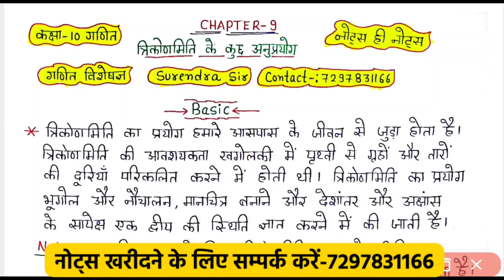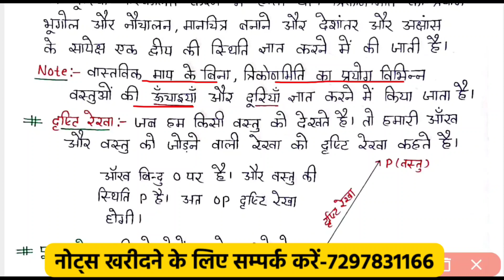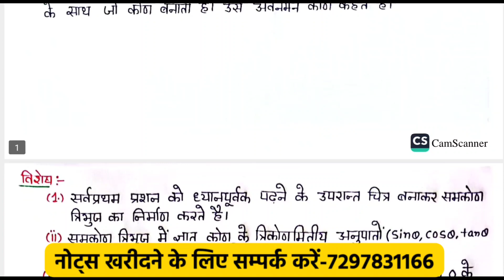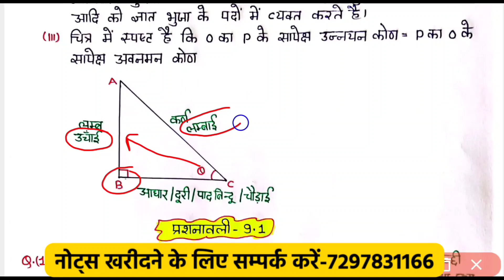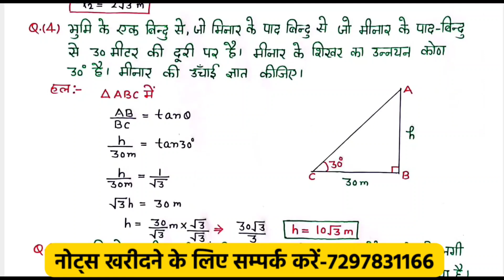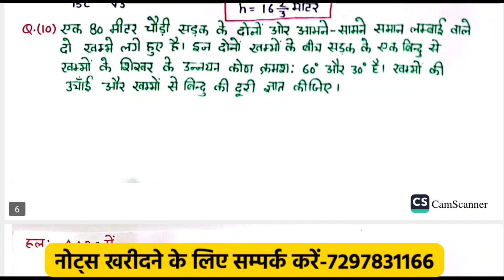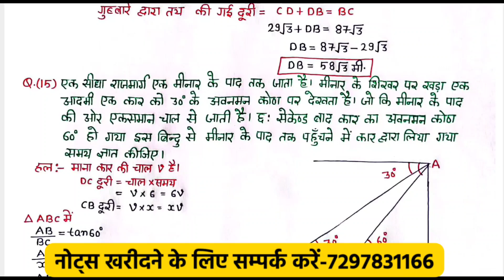Ncert Class 10th Maths Chapter-9 ।। त्रिकोणमिति के कुछ अनुप्रयोग ।। Ncert Cbse Rbse 10th Maths Notes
Notes Purchase करने के लिए सम्पर्क करें -: 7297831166,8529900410